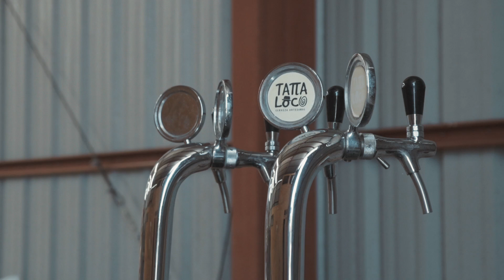Cerveza Artesanal DerTataloco de Panimavida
Envuelta en un ambiente natural, con materias primas cultivadas en el propio emplazamiento y con un cuidado respetuoso de cada ingrediente, tenemos acá una cerveza realmente local, con sabores tradicionales. Cada producto es realizado sin aditivos tóxicos y sintéticos.
Está es una cerveza realizada con agua y cebada de la zona.
Para adquirir esta maravillosa cerveza puedes contactar a Pedro, su realizador, en:
whatsapp o vía telefónica: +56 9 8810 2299